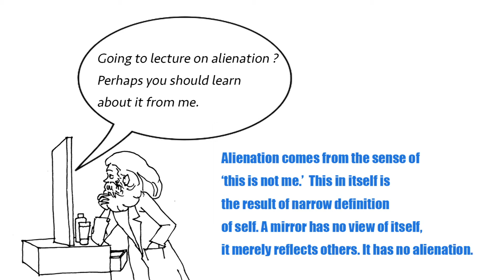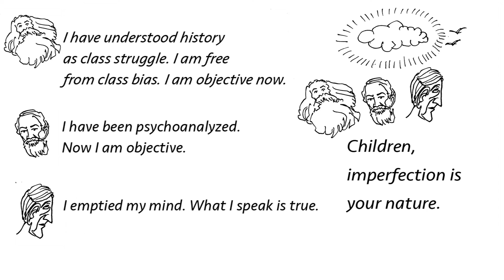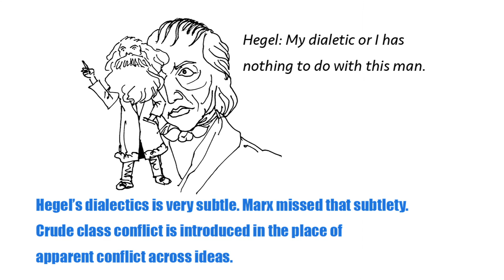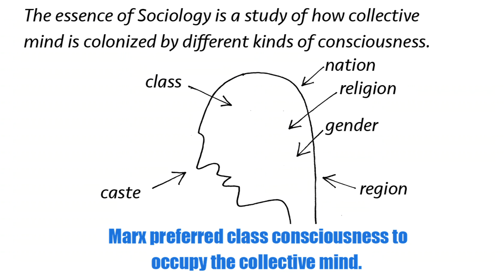Cartoons from Venkata Mohan’s Sociological Thought (1): Karl Marx